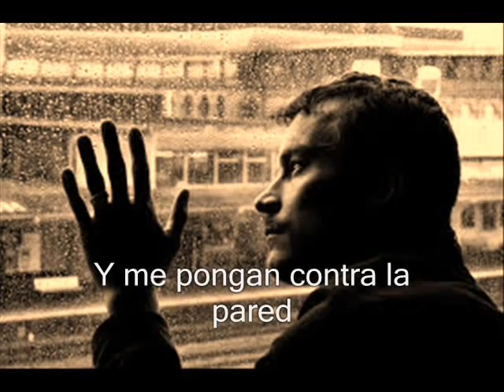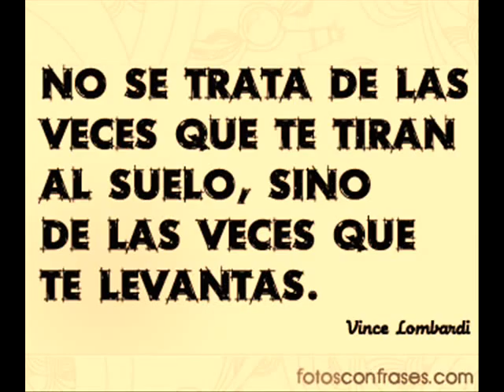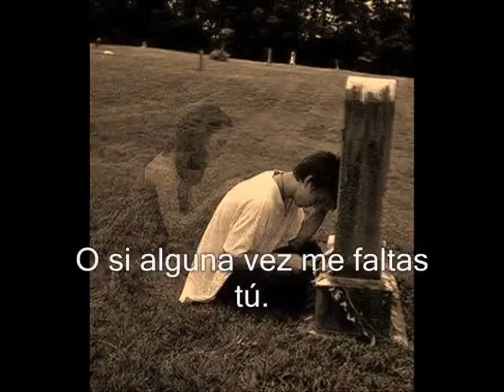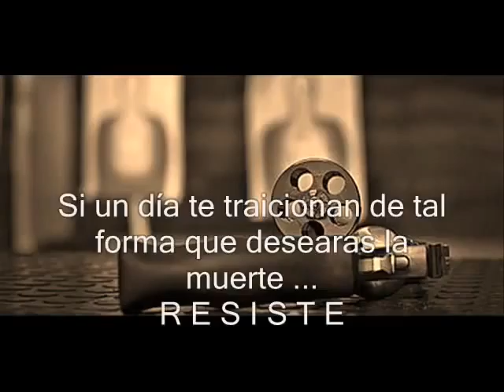Resistire Duo Dinamico letra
★★Tu Belleza Interior Es Lo Mas Importante★★ BMK Joyas Perú